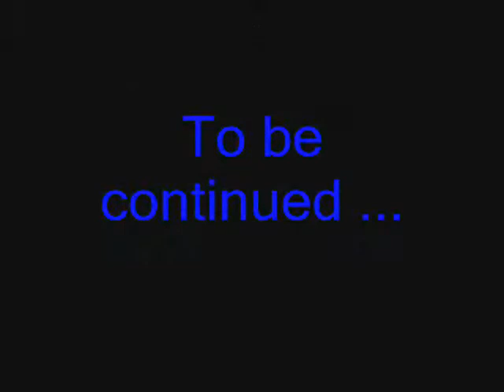Sciurus, Kesha & Catherine Furiae